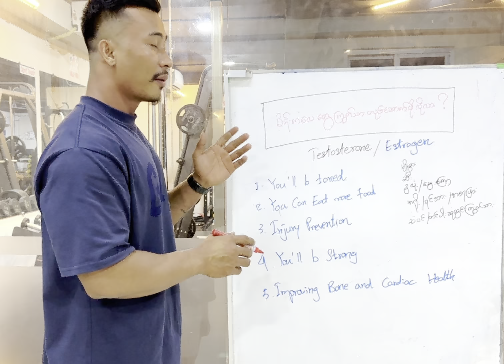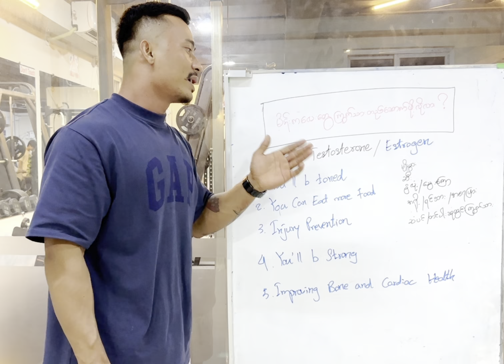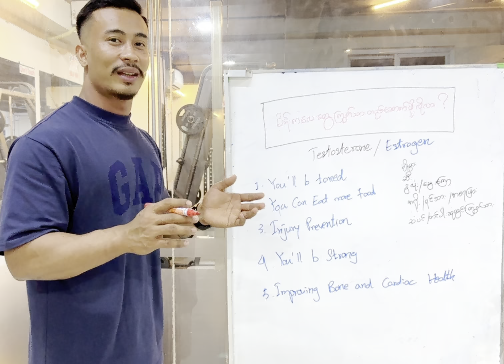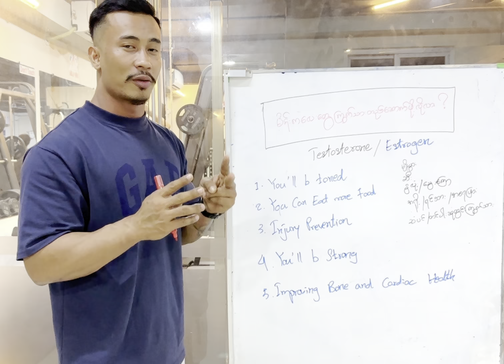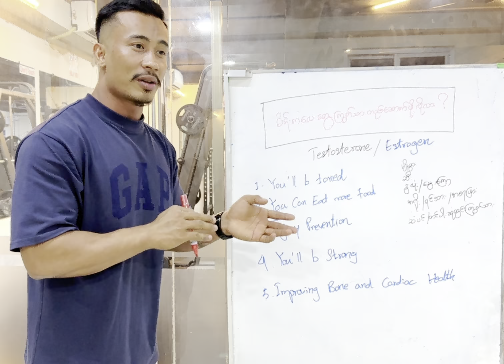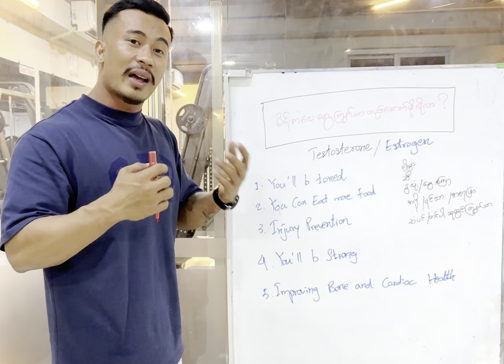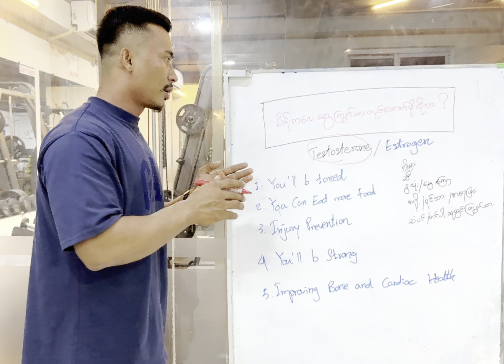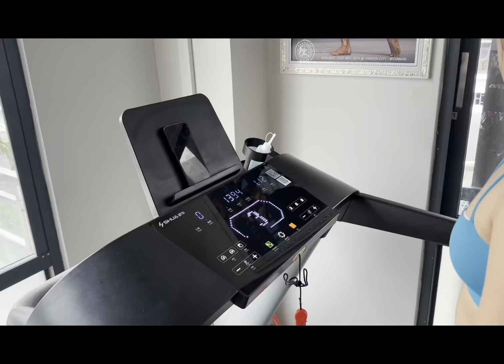Should girls have muscles?